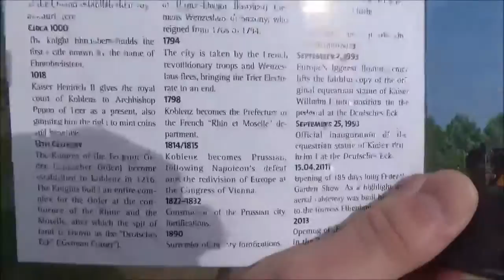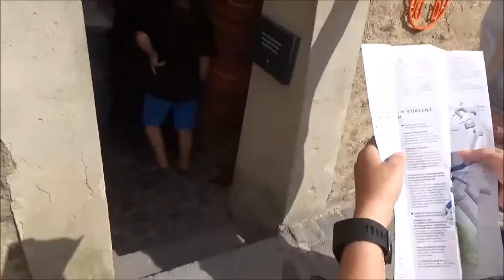Europe Trip Volume 20 Exploring Inside the Castle Walls